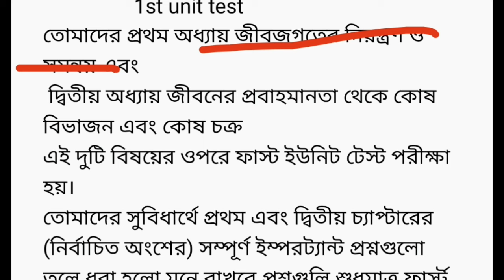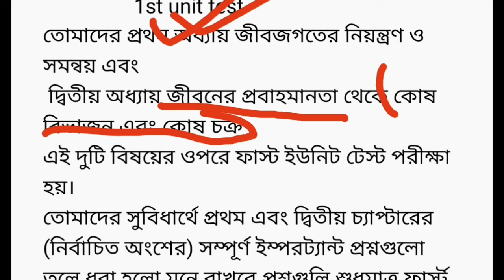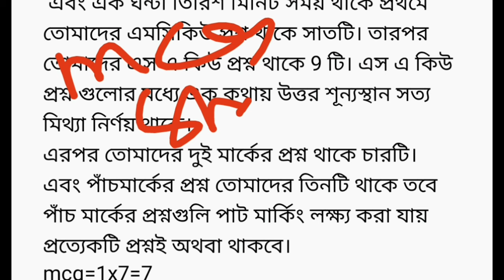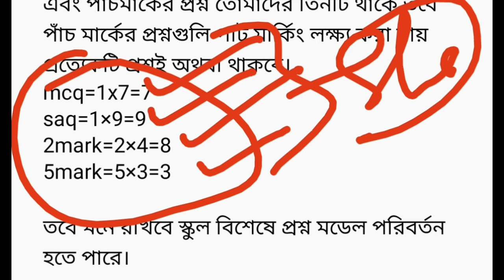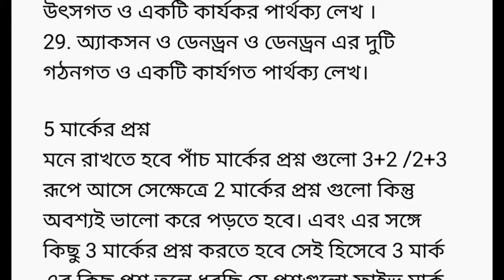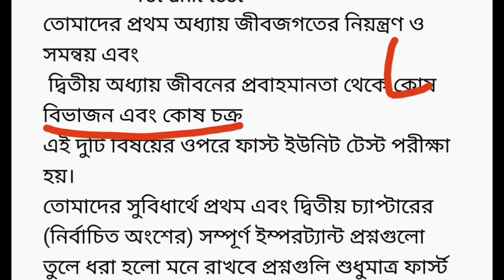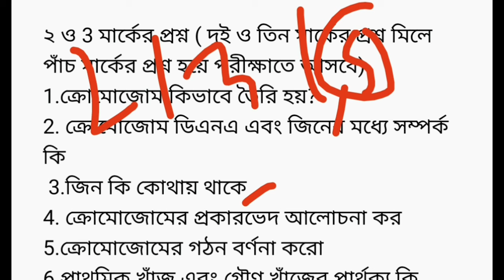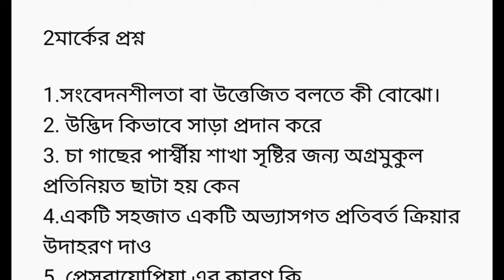madhyamik 2025 life science 1st unit test suggestion/class x first summative exam/জীবনবিজ্ঞান সাজেশন